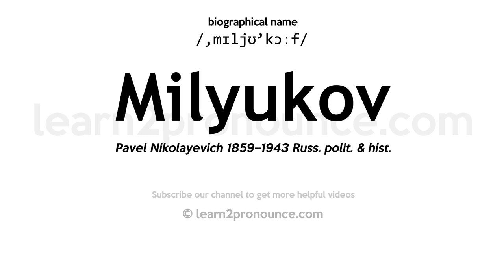Pronunciation of Milyukov | Definition of Milyukov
Milyukov pronunciation | How to pronounce Milyukov in English?
/,mɪljʊ`kɔːf/
Meaning of Milyukov | What is Milyukov?
Pavel Nikolayevich 1859–1943 Russ. polit. & hist.
What is Milyukov | Milyukov meaning and definition?